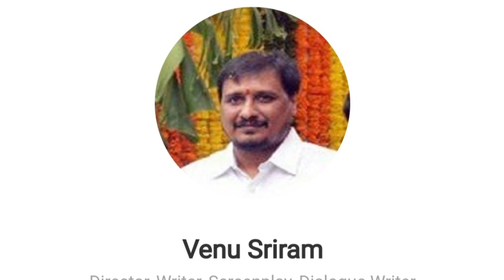"Vakeel Saab" Movie Review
Only for the entertainment.

PLEASE WATCH

PLEASE GIVE ME ONE LIKE